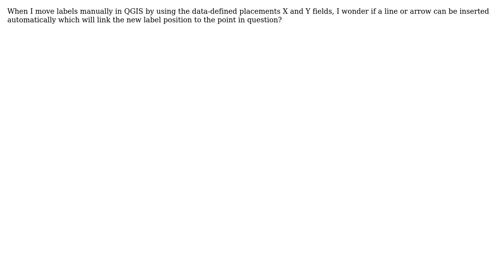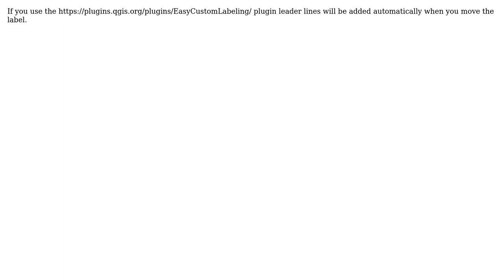GIS: QGIS - create linking lines or arrows to points when I move lables manually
With thanks & praise to God, and with thanks to the many people who have made this project possible! | Content (except music & images) licensed under CC BY-SA | Music | Images & others | With thanks to user Jonathan Hall user Ian Turton and the Stack Exchange Network Trademarks are property of their respective owners. You are responsible for your own actions.